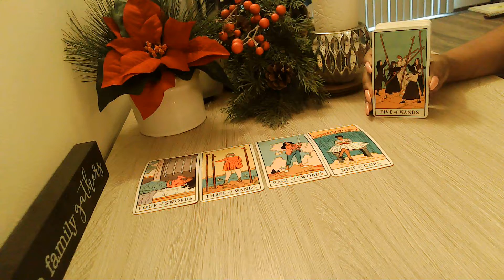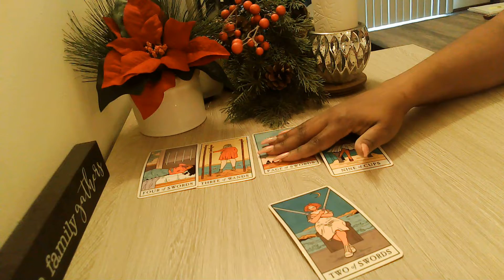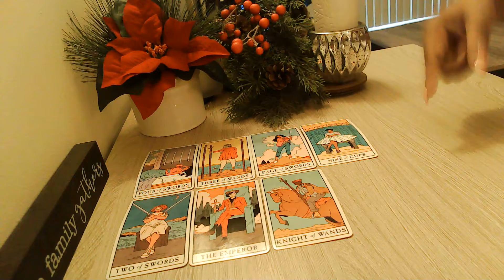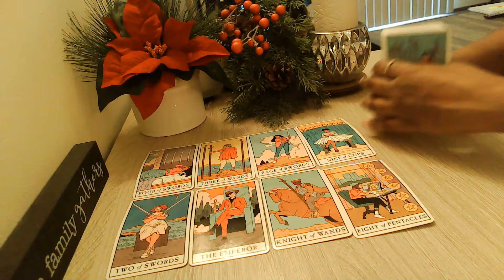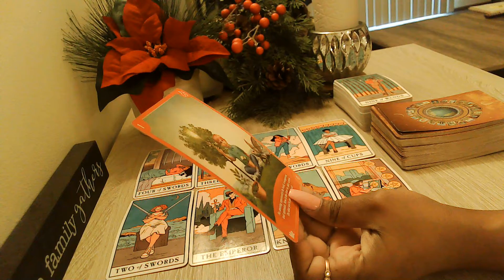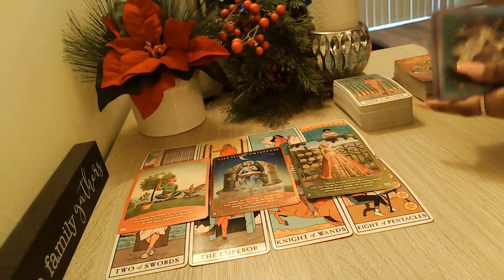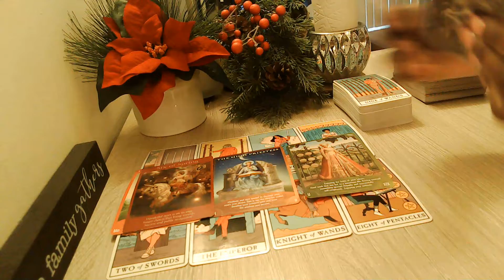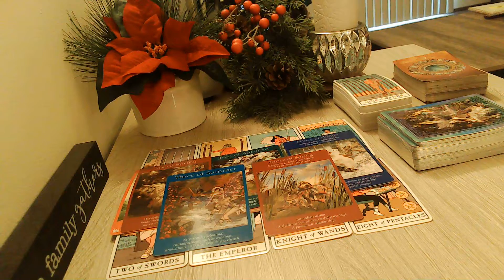Pisces What’s Meant For You! Happy New Year! 🎊 🎆 🎈